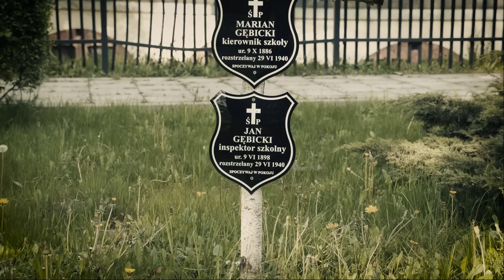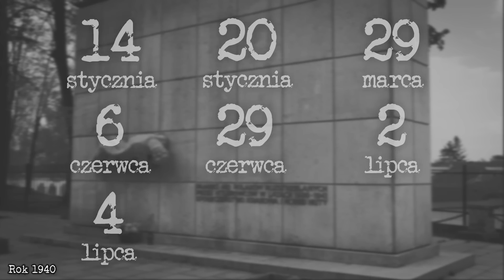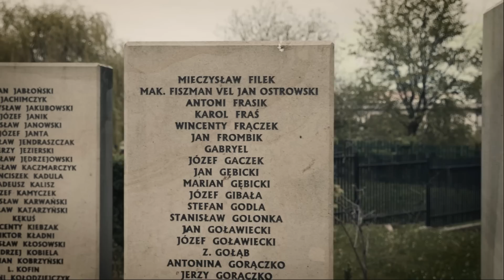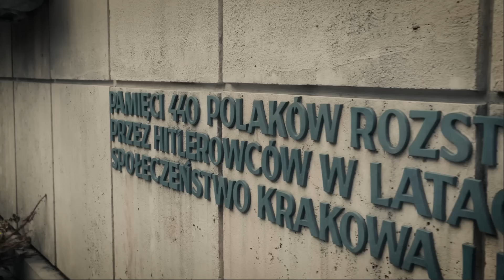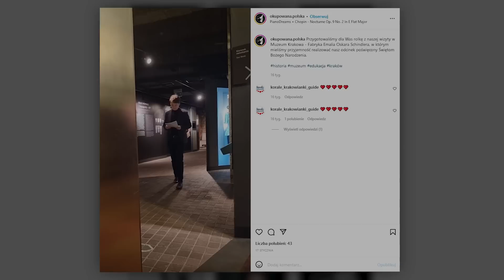Niemieckie zbrodnie na Polakach w krakowskim Forcie Krzesławice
Jednym z najbardziej tragicznych miejsc na mapie okupowanego Krakowa jest dawny fort artyleryjski zlokalizowany na terenie Krzesławic. To właśnie tutaj, przez blisko dwa lata, Niemcy przeprowadzili kilkanaście masowych egzekucji, w wyniku których zamordowali blisko 500 Polaków.
Jak dzisiaj wygląda to miejsce? Zapraszamy na kolejny odcinek.

One of the most tragic places on the map of occupied Cracow is the former artillery fort located in the Krzeslawice area. It was here, for nearly two years, that the Germans carried out more than a dozen mass executions, resulting in the murder of nearly 500 Poles.
What does this place look like today? Welcome to the next episode.

🤝 Patronami niniejszego odcinka są:
Pani Justyna Stopińska
Pan Marek Pyszora
Pan Marcin Smajek
Pan Adam Bączek
Pan Grzegorz Studniarz
Kanał Good Times Bad Times
Pan Marcin Strzelczyk
Użytkownik Dźwiedziu
Pan Jan Strzeżk
Pani Marzena Ciuruś
Pani Małgorzata Gos
Pani Ewelina Siemińska
Pani Natalia Jusis
Pan Kamil Kubów
Pan Krzysztof Piotrowski
Pani Ewa Ogrodnik
Pani Zuzanna Roszak
Pan Damian Stasik
Pan Patryk Kupis
Pani Ewelina Topa
Użytkowniczkę Księżniczka Kindżuria
Pan Krzysztof Piekarski
Pana Piotra Borkiewicza
Pana Tomasza Sadurskiego

Pozdrawiamy również Patronów YouTube:
Panią Agnes Laczka
Panią Joannę Annę
Pana Przemka Stępnia
Pana Mruczka123
Pana Grzegorza Sobczaka
Pana Sergiusza Gancarza
Pana Michała Jendrasiaka
Użytkowniczkę Saschia17
Użytkowniczkę LadyKamikaze
Panią Kamilę Bulwan
Pana Mariusza M
Użytkownika HARADA
Użytkowniczkę Nina
Pana Łukasza Grabskiego
Pana Kubę Witoszka
Użytkownika MsMagik32
Panią Krystynę Stawiarską
Pana Daniela Zygmunta
Pana Piotra Szatkowskiego
Użytkowniczkę Dominikę
Pana Jakuba Waleśkiewicza

Bibliografia:
1. Wroński T., Fort Krzesławicki - miejsce masowych egzekucji Polaków w Krakowie w latach 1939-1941, Warszawa 1981.
2. Zbrodnie hitlerowskie w Krzesławicach w latach 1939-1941: opracowanie oparte na materiałach Głównej Komisji Badania Zbrodni Hitlerowskich w Polsce / Komitet Obywatelski Budowy Pomnika na miejscu straceń, Kraków 1956.

Okupowana Polska - zespół:
Adrian Siwek - operator drona
Koloryzacja zdjeć: Zakopane Coloring